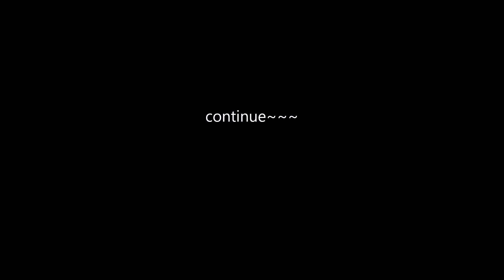볼보 야간작업 / volvo night work / rc 굴삭기 / 용인까페 / 더원클래식